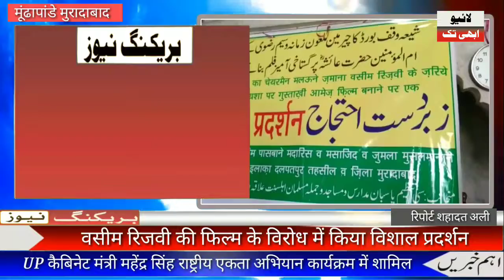वसीम रिजवी के खिलाफ सुन्नी तंजीम ने किया प्रदर्शन